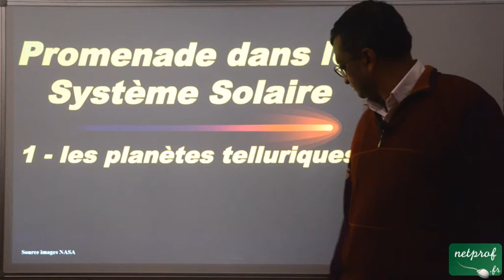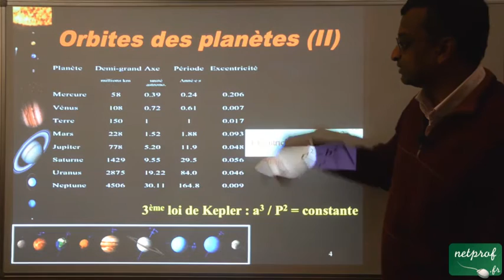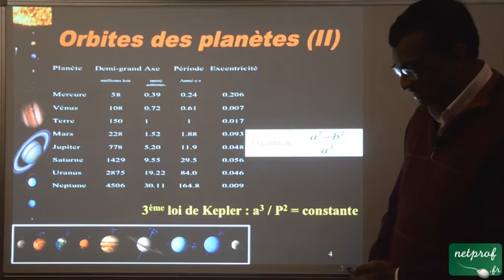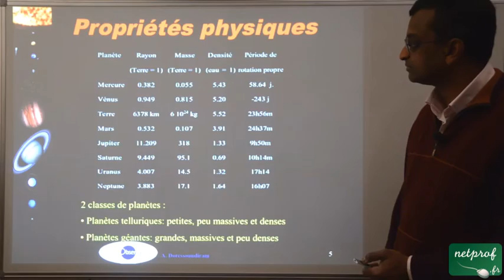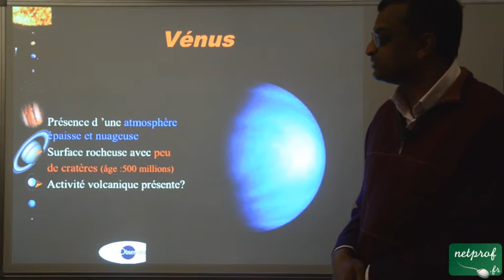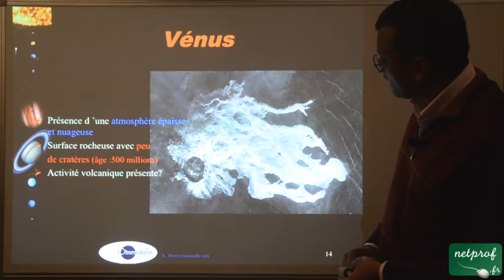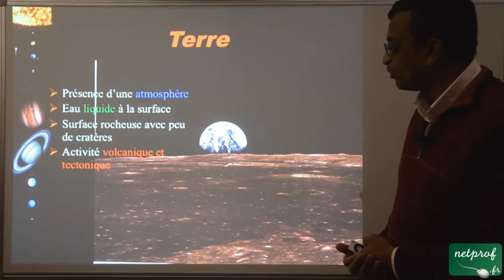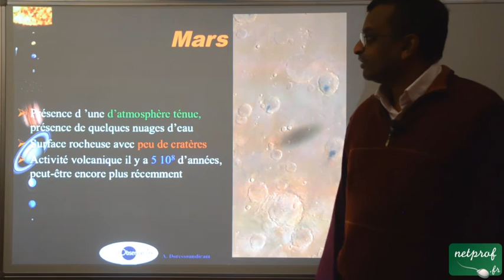8 Les planètes telluriques